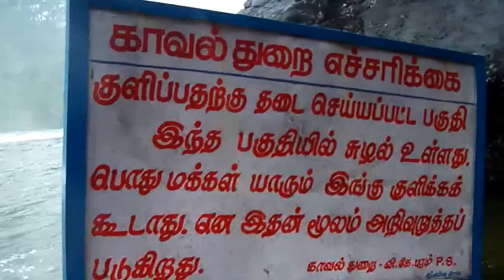Banatheertham falls, Papanasam, Tirunelveli. by tamilnatural2007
Papanasam is a famous picnic spot in Tirunelveli district in the Indian state of Tamilnadu. It falls under the Ambasamudram Taluk. It is situated 60 km from Tirunelveli. The site is popular with tourists attractions like Thamirabarani River,Banatheertham falls, Agasthiyar falls, Siva Temple, Papanasam dam and Hydro Electric Power Plant.
UC6VnA04nTkIKgpevMEN0B4-g